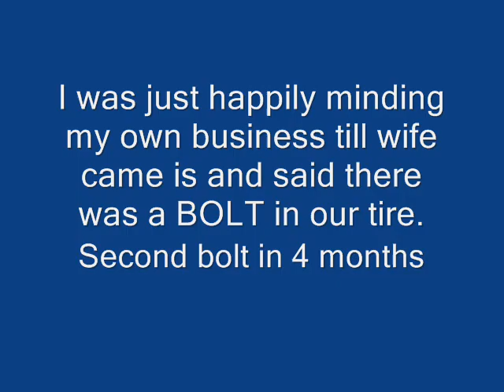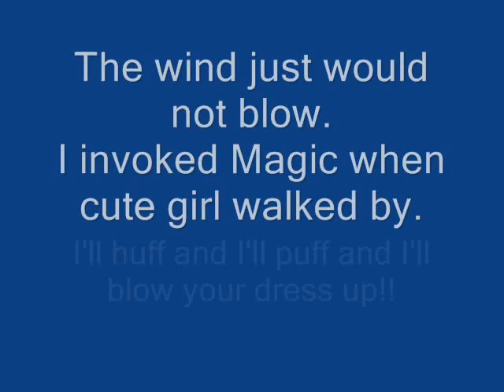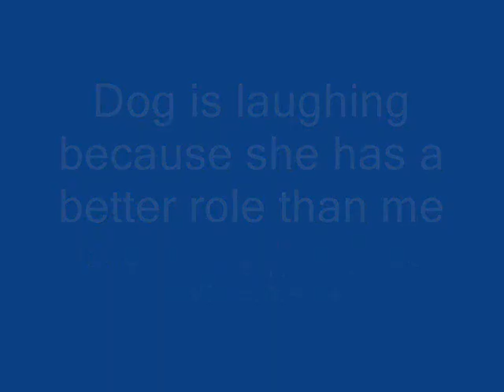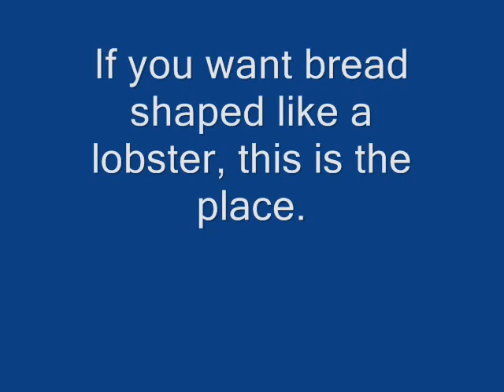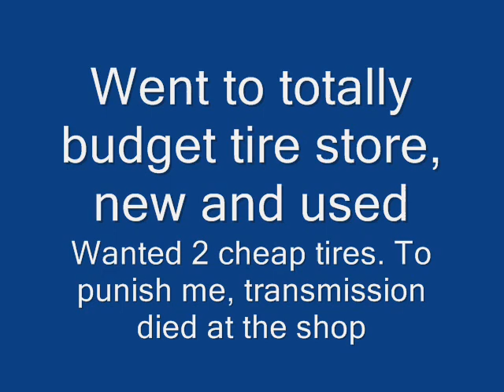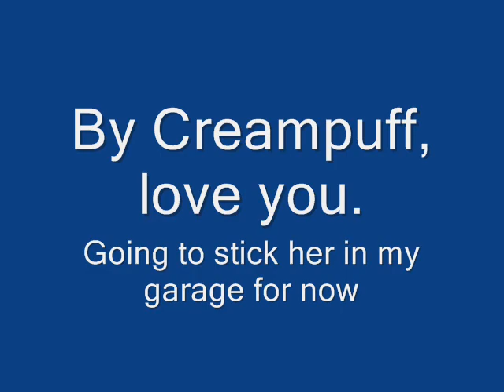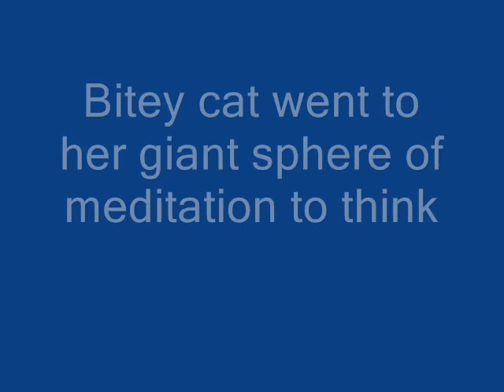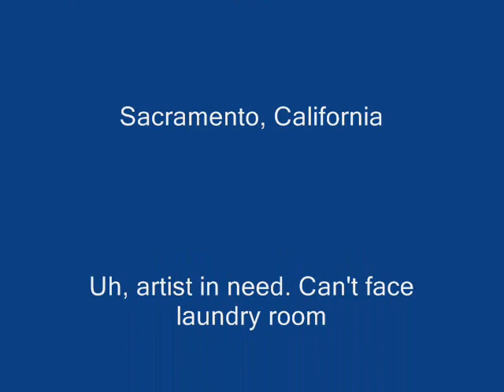Best of Times, worse of times. Pug dog and used Ballot Box Mystery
We bought a used Sacramento Ballot Box at the local Goodwill store. That's weird and I'm investigating this to see if election fraud was involved. Meanwhile, life takes more strange turns. Neighbor kid runs into our Jaguar, Creampuff. Lucky kid, I was going slow, have fancy Brembro Brakes, and great reflexes. Wife came home with another bolt in a tire so we went to El Cheapo tire store to replace it. they sell new and used.

Driving down the street in Sacramento, in a rough neighborhood, a huge puff of smoke comes out the stack of a funeral Home's crematory. Gad! Someone just cremated! I think someone screwed up, too much smoke. Also took prize winning Champion pug dog out for coffee and to look at bread shaped like a lobster. Got some video tape of American flags (with some wind) came home now I have to face the cats. Bitey cat was not pleased so I had to call in and Exorcist to calm her down. The room went red!. Also beautiful daughter and my 25 room palace sculpture (now I have to sell it to a grumpy billionaire. Darn.

Oh, transmission failed in our Jaguar, Cream Puff and had to have it towed home and squeezed into our garage. Best of Times, worse of times. Now I have to clean dirty laundry rooms at minimum wage. See me as Zombie!